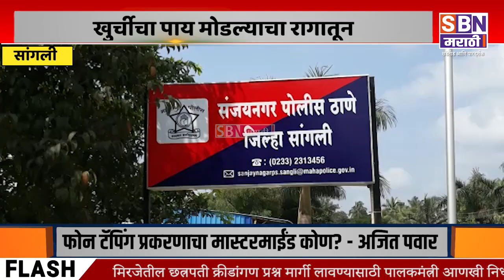Sangli | खुर्चीचा पाय मोडल्याचा रागातून हॉटेल मालकाची चौघांना मारहाण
खुर्चीचा पाय मोडल्याचा रागातून हॉटेल मालकाची चौघांना मारहाण : कुमार कुमजगेसह चौघांवर गुन्हा दाखल.@